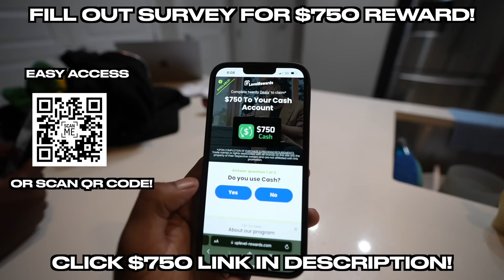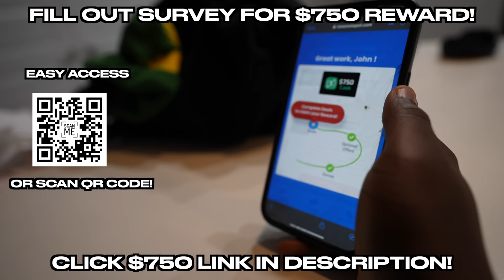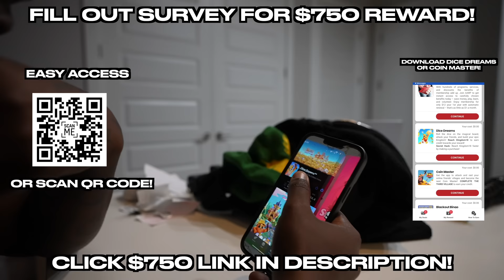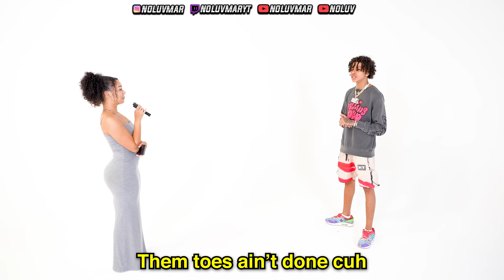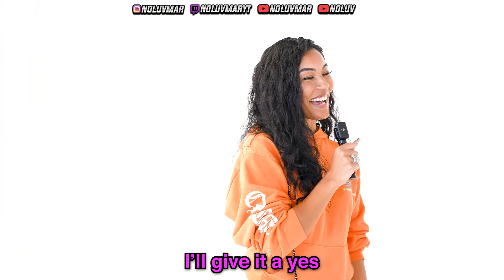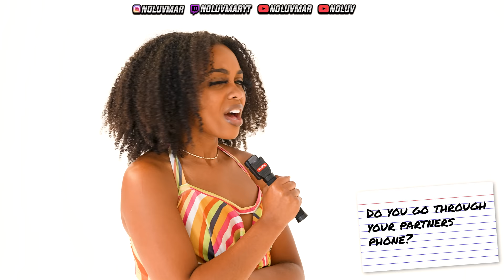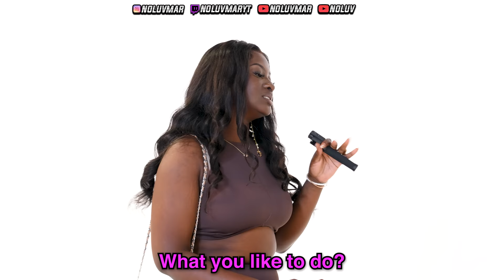20 WOMEN VS 1 RAPPER: LUH TYLER